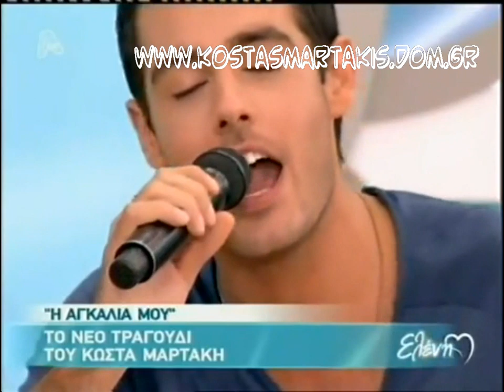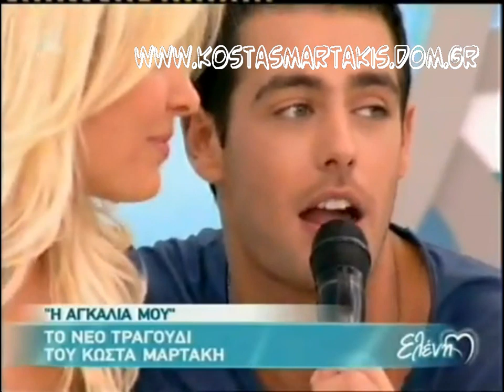Kostas Martakis - I Agkalia Mou ("Eleni" 2011)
kostas martakis live at eleni menegaki on apla tv noon show performing his brand new single i agkalia mou and hit singles from the record agries diatheseis shared Anatropi" (Eleana Vrahali-Dimitris Kontopoulos) "Nai" (Eleana Vrahali-Giannis Hristodoulopoulos) "Krisimi Ora" (Eleana Vrahali-Giannis Hristodoulopoulos) "San Theos" (Giannis Mallias-Iordanis Paulou) "Sirmata Ilektrofora" (Mi Diathesimo) "Pou Na Se Vro" (Pigasos) "As`tous Na Lene" (Mi Diathesimo) "Oneira Megala" (Eleana Vrahali-Giannis Hristodoulopoulos) "Na Min Xanarthi Kalokeri" (Evripos-Nikos Orfanos) "I Agapi Theli Thisia" (Eleana Vrahali-Giannis Hristodoulopoulos) "Gi'afto Hirokrotiste tin" (Bisogna Saper Perdere) (Giannis Doksas-Casia Cini) "Panta Mazi" (Eleana Vrahali-Giannis Hristodoulopoulos) "Kanenas Allos" (Nikos Gritsis-Dimitris Kontopoulos) "Adinamia Mou" (Nikolas Nikolaou-Neofitos Neofitou) "Thelo Epigondos Diakopes" (Nikos Gritsis-Dimitris Kontopoulos) "Always and Forever" (Eurovision Version) "Always and Forever" (Rock Version) "Always and Forever" (Ballad Version) "Panta Tha Gyrizo Ekei" (Eurovision Version) "Panta Tha Gyrizo Ekei" (Rock Version) Fila Me Mikroi Theoi pio konta pote pio konta kano oti thes kathe proi proti mou fora glyko koritsi giati i agapi einai edo dyskolo na s' agapo agapi mou (Loving u) dance on me (dam dam) afto pou zitas os ta xristougenna sex indigo agries diatheseis i agkalia mou